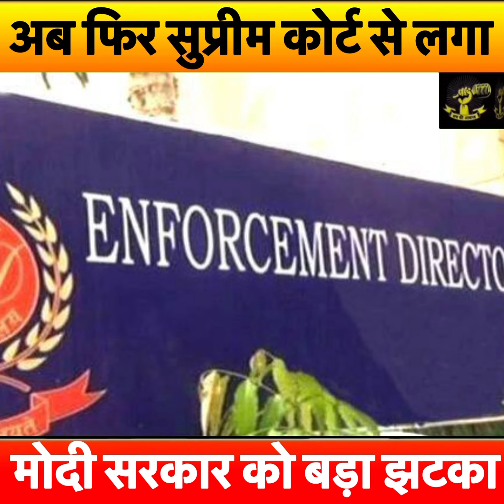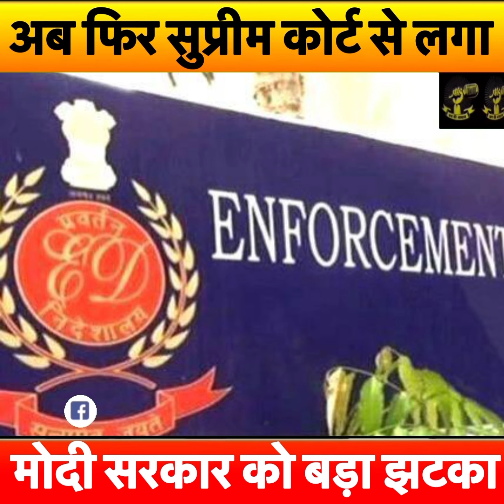Supreme Court on ED Director Sanjay Mishra Extension Case में Modi Government को लगा करारा झटका